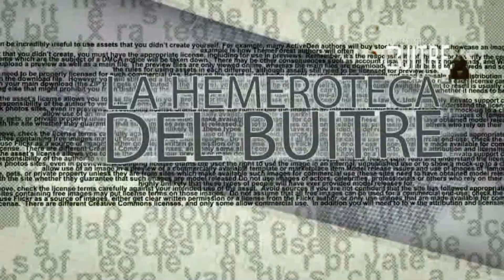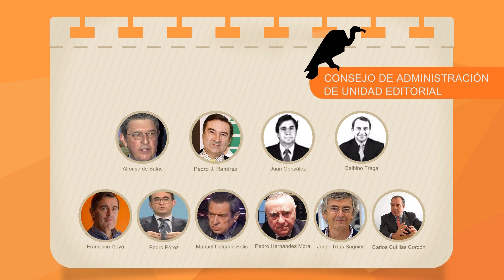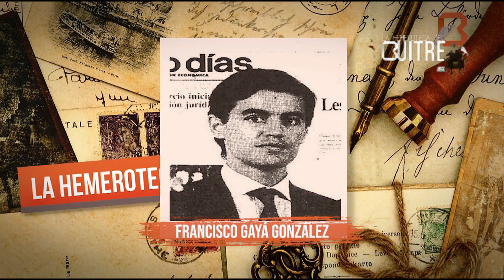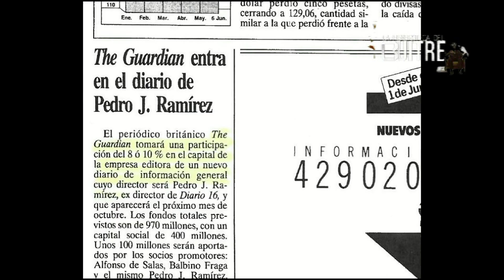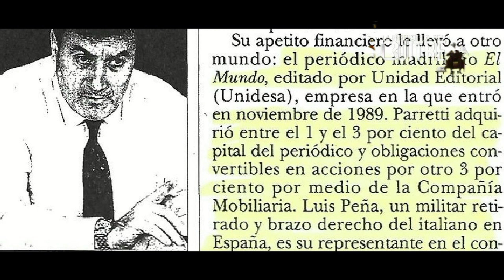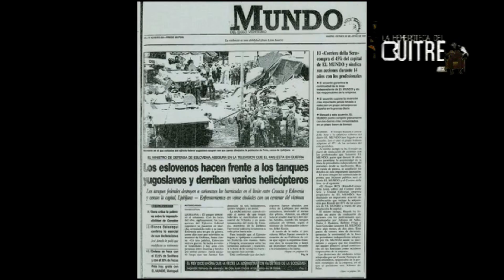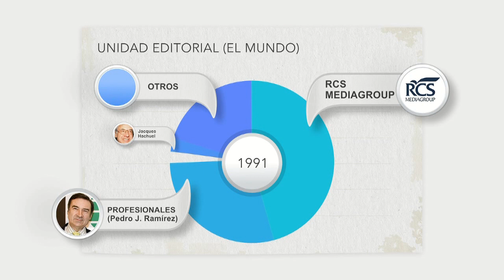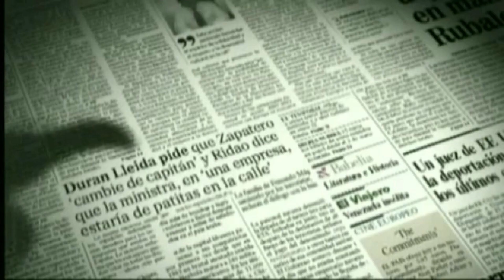1989- Nace 'El Mundo' de Pedro Jota y Salas con ayuda de Mario Conde (creación de Unidad Editorial)